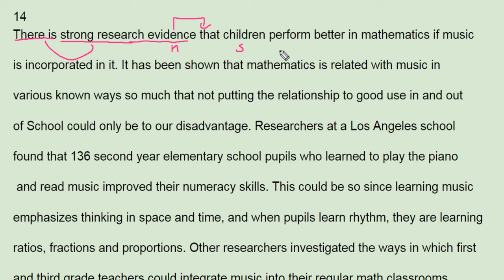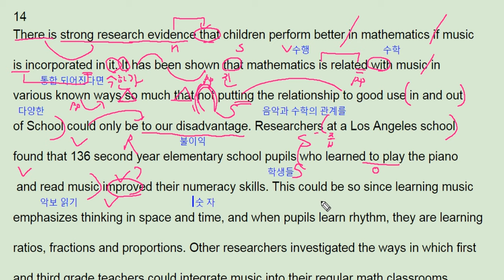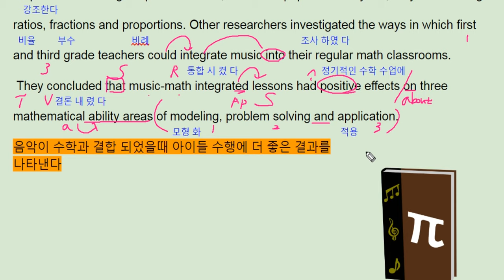수능직방 reading 기본편 14번 - 번개콩